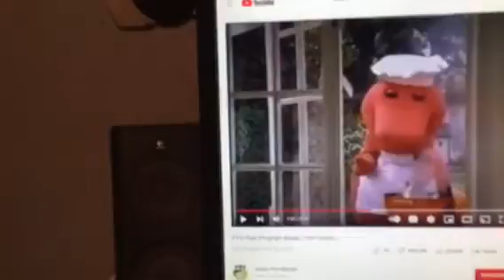Barney & Friends PBS